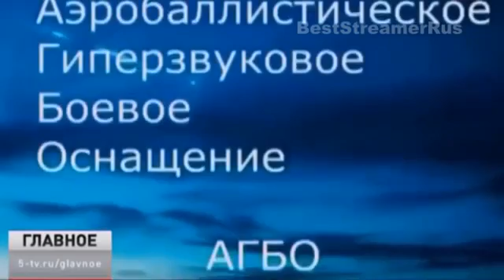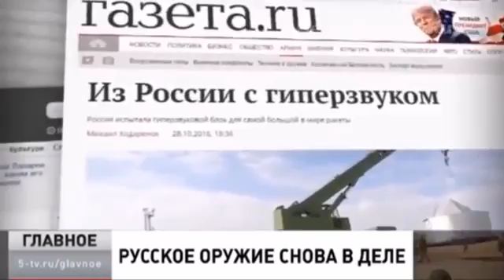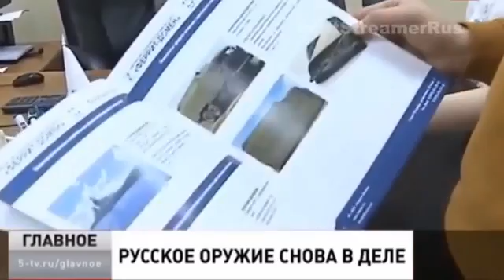Русское оружие снова в деле